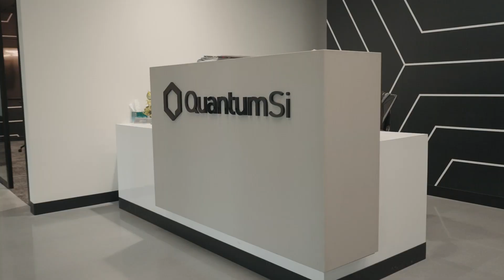Quantum-Si | Explore the Power of Next-Generation Protein Sequencing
"DNA only tells you what could happen." Proteomics tells you what is happening. Listen to Dr. Jonathan Rothberg as he discusses how unlocking the proteome with Platinum™ next-generation protein sequencing has the potential to transform health and human disease, as well as other areas of research.